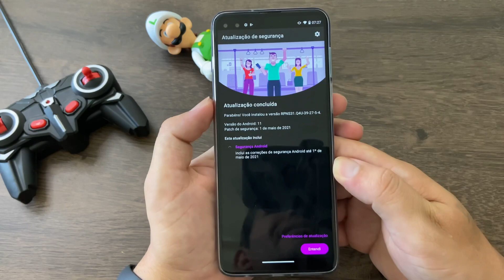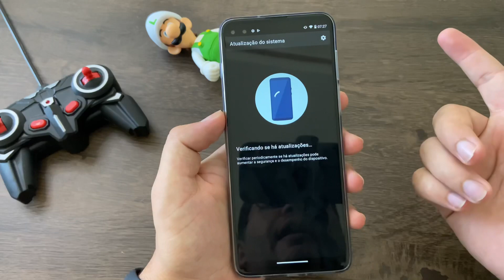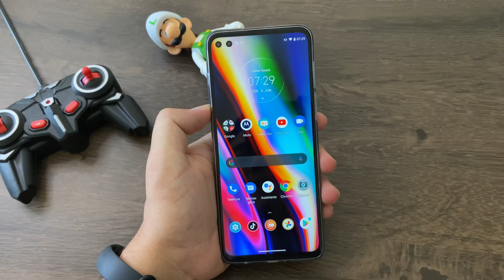NOVA ATUALIZAÇÃO NO MOTO G 5G PLUS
Nesse vídeo trago para vocês uma nova atualização que chegou no Moto G G5Plus